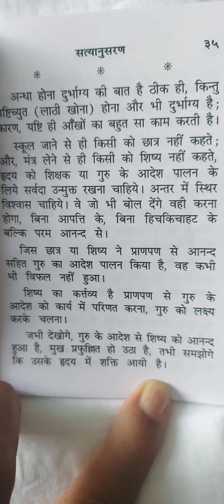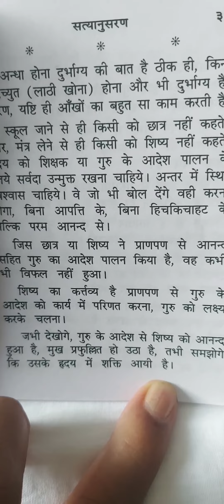SATYANUSARAN PATH , page no 35 (Hindi)